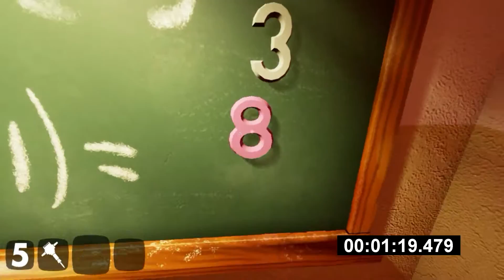Hello Neighbor Alpha 1 100% Speedrun | 2:05 [PB]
could still be faster but the grind isn't fun. try again andy :P